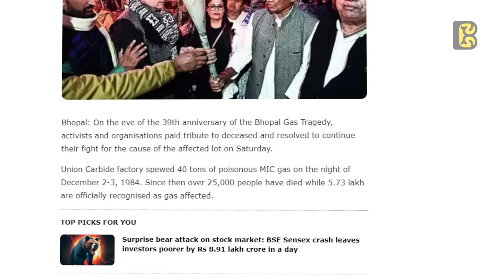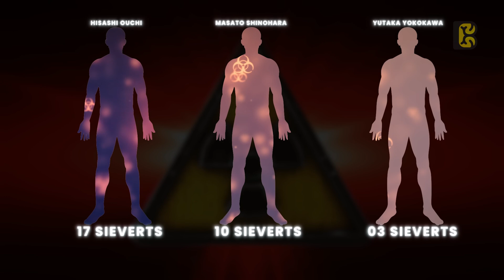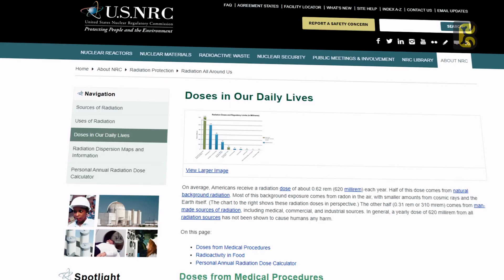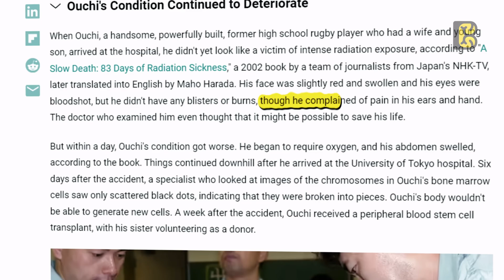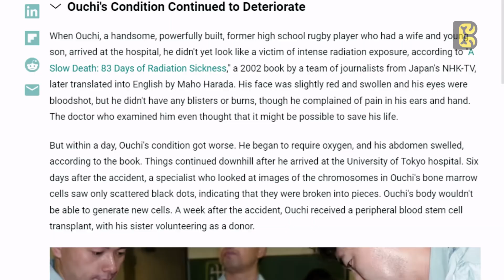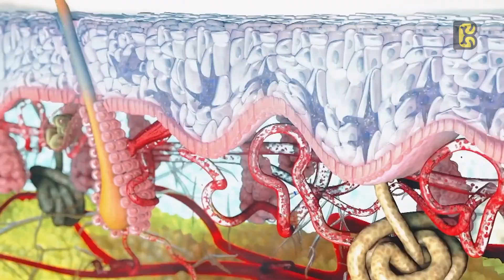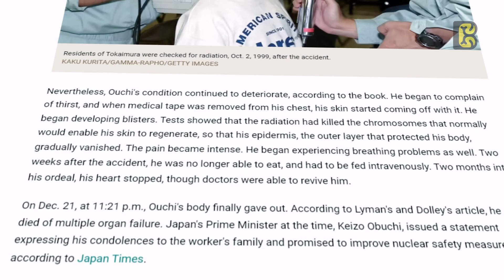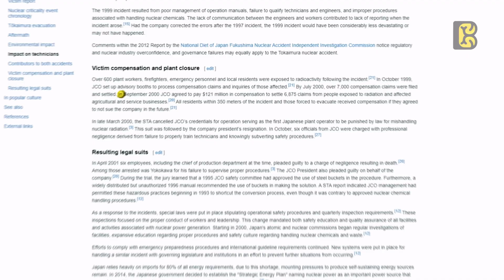The Most Radioactive Man in History | Hisashi Ouchi’s Tragic Story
In this gripping episode, we delve into one of the most harrowing and tragic incidents in nuclear history—the Tokai nuclear accident of 1999. On September 30, three employees at the Japan Nuclear Fuel Conversion Company made a small but catastrophic mistake, leading to an uncontrolled nuclear chain reaction. This accident exposed Hisashi Ouchi to radiation levels never before recorded, making him the most radioactive man in history.

Join us as we explore the unimaginable suffering endured by Hisashi Ouchi, the desperate medical efforts to save his life, and the tragic aftermath that claimed more lives. We’ll also discuss the legal consequences and the long-lasting impact this disaster had on nuclear safety protocols in Japan.

If you’re interested in learning about the devastating effects of radiation, the importance of safety in nuclear facilities, and the personal stories behind one of the deadliest industrial accidents ever, this video is a must-watch.